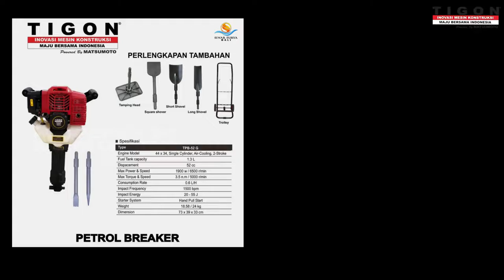MESIN PENGHANCUR BETON | PETROL BREAKER TIGON TPB-52 G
UNTUK PEMESANAN DAN INFORMASI PRODUK DAPAT MENGUNJUNGI TOKOPEDIA KAMI ATAU MENGHUBUNGI NOMOR DIBAWAH INI: